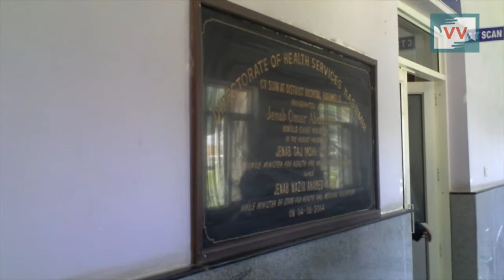North Kashmir's largest hospital lacks proper equipment and staff - Yaseen reports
District hospital in Baramulla, which is considered as the largest hospital in North Kashmir, is scarce of doctors, paramedics, and other requisite staff. There is a shortage of proper equipment too. The hospital was upgraded from 50 bedded to 100 bedded but the staff is the same, technically insufficient for the upgraded one. Mir Yaseen reports from Baramulla